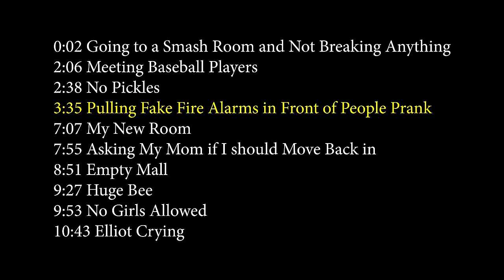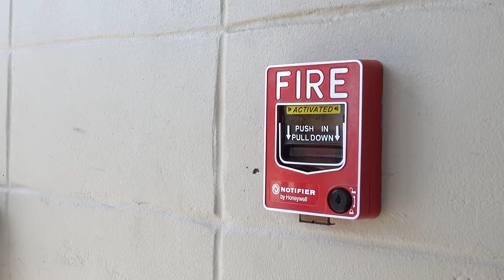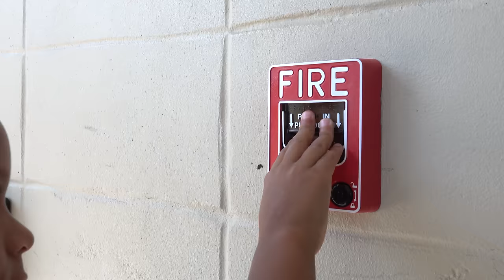Pulling Fake Fire Alarms in Front of People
Writers:
David Sanders @names.dave
Ross

Fire Alarm Beat by @gttcily

0:00 Timestamps
0:02 Going to a Smash Room and Not Breaking Anything
2:06 Meeting Baseball Players
2:38 No Pickles
3:35 Pulling Fake Fire Alarms in Front of People Prank
7:07 My New Room

7:55 Asking My Mom if I should Move Back in
8:51 Empty Mall
9:27 Huge Bee

9:53 No Girls Allowed
10:43 Elliot Crying

Main @CreationsRoss
Personal @namesross